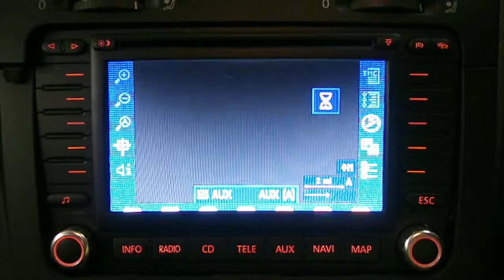VOLKSWAGEN GOLF CD PLAYER/SAT NAV UNIT 2006 5TH GEN NOW DISMANTLING 02-9724 8099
2006 VOLKSWAGEN GOLF CD PLAYER/SAT NAV UNIT 5TH GEN (STOCK J12367)